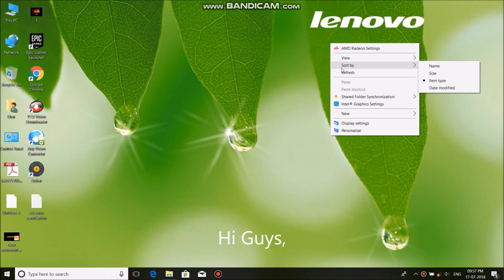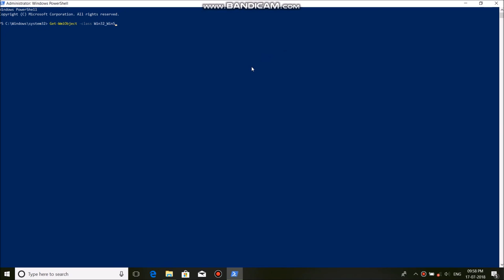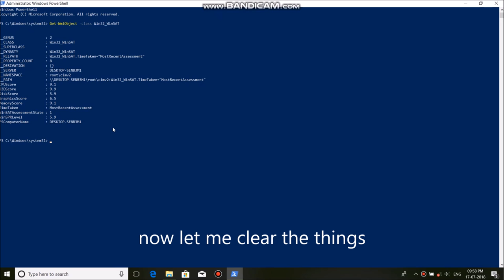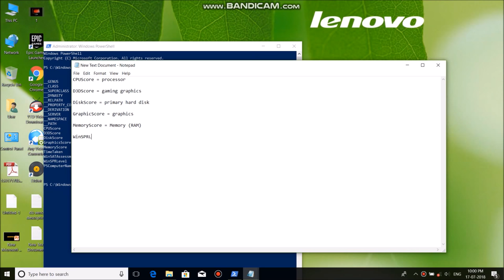WEI in windows 10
WEI - Windows Experience Index in windows 10. Does anyone tried it in windows 10 just like in windows 7 where our PC get scores according to hardware configuration. Let's try it out just follow the simple steps shown in the tutorial.  :-)